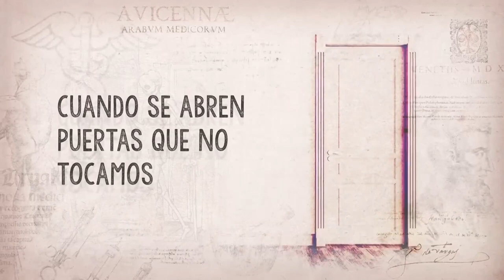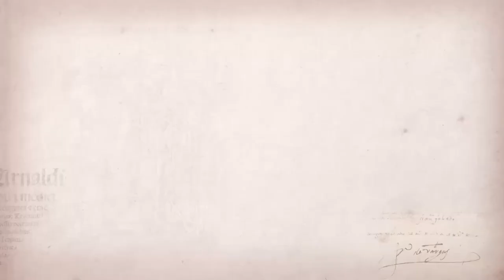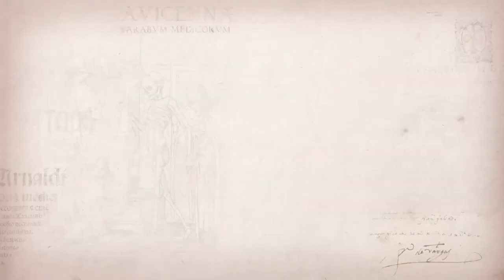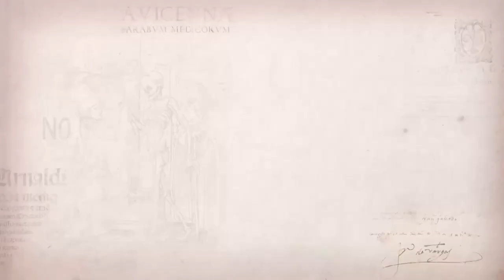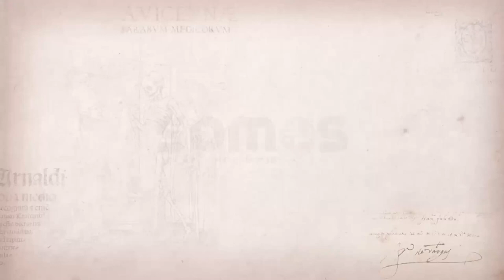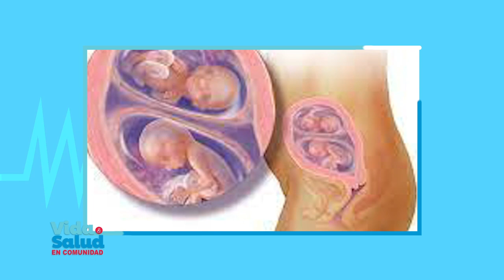Vida y Salud en Comunidad - Dra. Cleotilde Matos Pediatra Perinatal y Directora de Centro Hitos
Somos un espacio de encuentro para la familia proveemos que recursos para ser escuela de valores; la relación con Jesucristo, el cuidado del Don de la Vida y la Creación, a través de contenidos audiovisuales. Para más información